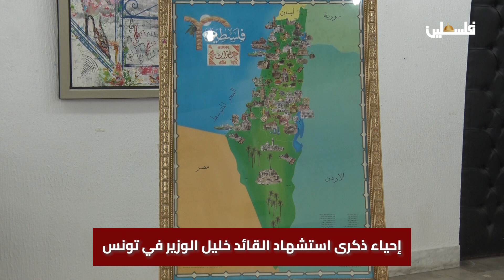إحياء ذكرى استشهاد القائد خليل الوزير في تونس